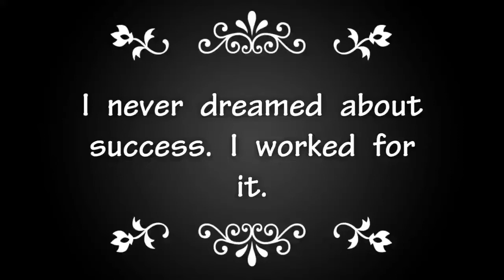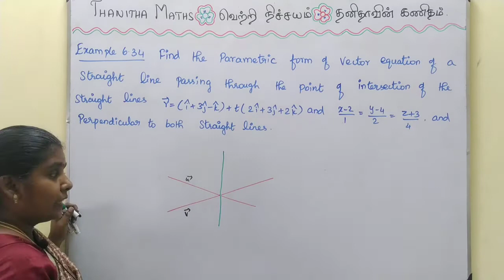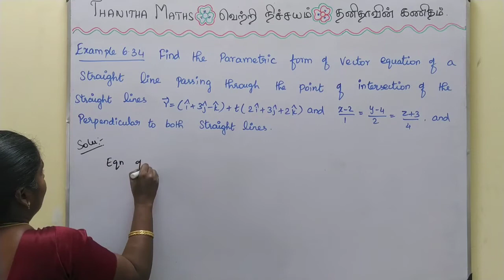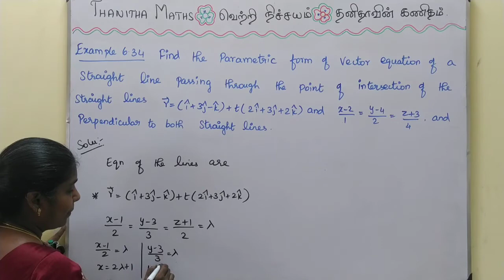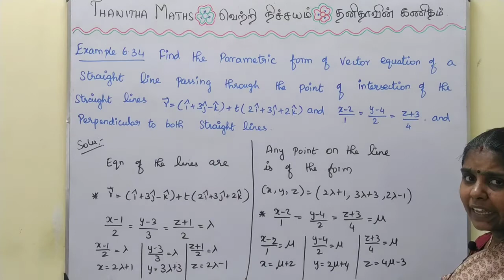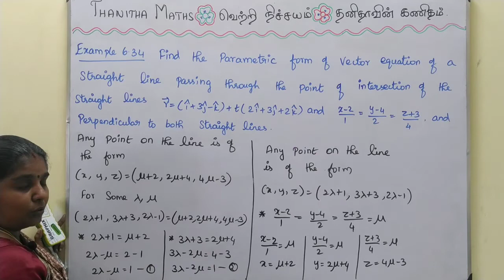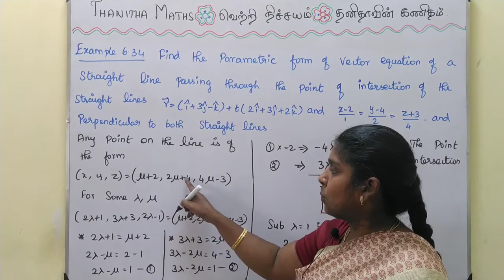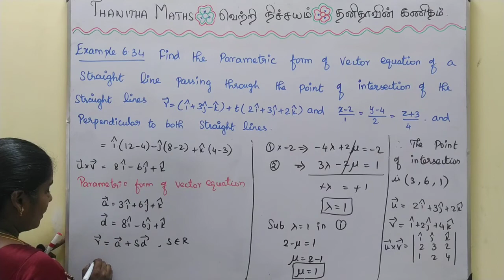12th Maths, Example : 6.34 in Tamil